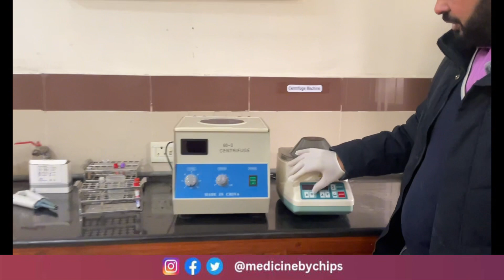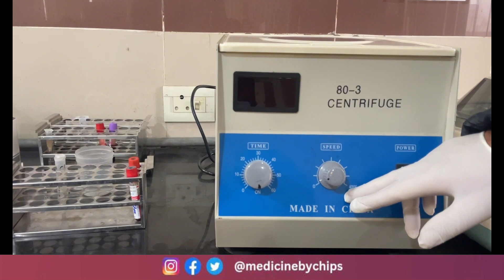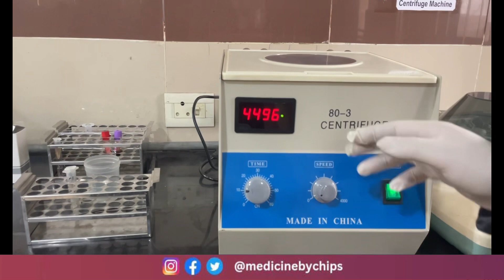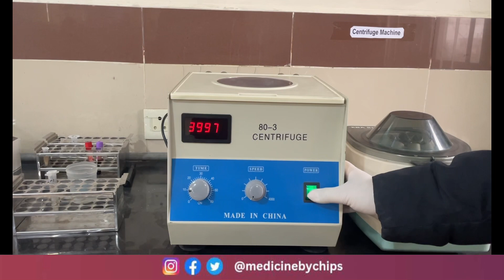Centrifugation in Urdu & Hindi || Biochemistry Practical || Harper, Lippincott, Satya || OSPE/OSCE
Centrifuge is a common instrument used in lab for separation. It uses centrifugal force, a force that pushes the sample particles away from the rotating axis. Centrifuge can be classified into several types such as - Low speed centrifuge, High speed centrifuge and ultra-centrifuge.

In centrifugation, we use the force exerted by rotational motion in order to separate out components of a mixture that have different weights. This is very useful in separating components of a solution that are too light to be separated by sedimentation. We take some muddy water whose heavier particles have already been removed via sedimentation and a solution of calcium hydroxide. Fill two test tubes with muddy water and two test tubes with calcium hydroxide and place all four test tubes in the centrifuge machine as shown. After the machine is rotated for some time, we remove the test tubes and see that we get a precipitate of soil in the muddy water test tubes and a white precipitate in the calcium hydroxide test tubes with clear water on top in all the test tubes. The centrifugal force depends on the mass of the particles and the speed of rotation. With fast rotation even light particles get forced down to the bottom of the test tube as precipitate.